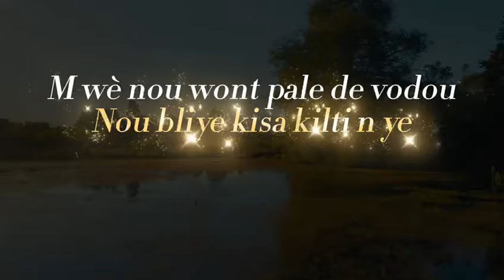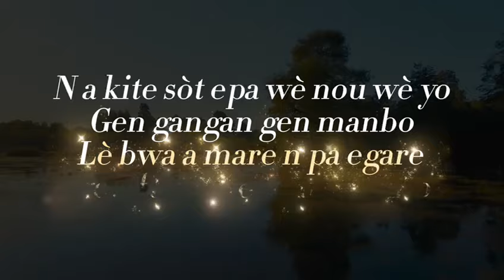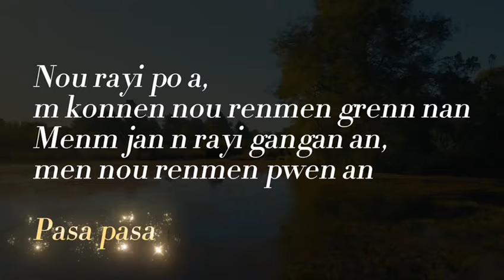Al kwè yo - ENIMÒ Haïti (Ofisyèl Videyo liriks)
𝐀𝐓𝐈𝐒                                   :  ENIMÒ Haïti
𝐊𝐎𝐍𝐏𝐎𝐙𝐈𝐒𝐘𝐎𝐍               : ENIMÒ Haïti
𝐏𝐖𝐎𝐃𝐈𝐊𝐒𝐘𝐎𝐍                : Jeanty beatz
𝐊𝐎𝐍𝐒𝐄𝐏𝐒𝐘𝐎𝐍 𝐕𝐈𝐃𝐄𝐘𝐎 : Just For Fun Fotografi